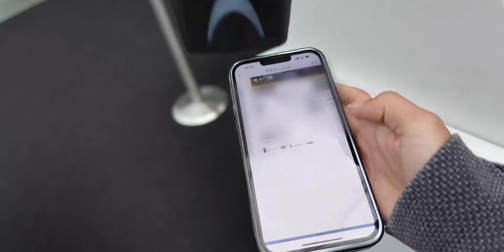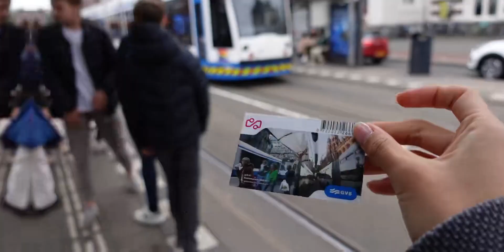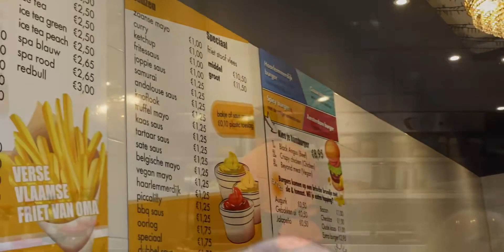VLOG 在阿姆斯特丹和梵高的爱情观产生共鸣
随手记录我的生活碎片,旅游,vlog,生活记录,模特,爱情观,阿姆斯特丹,梵高,记录,国外旅行,生活万花筒7.0 搭上生活这辆慢车